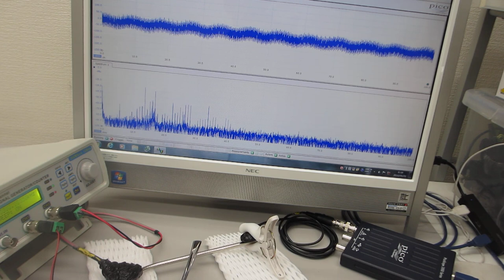非線形現象の音圧測定解析に基づいた、超音波伝搬制御技術を開発（超音波システム研究所）